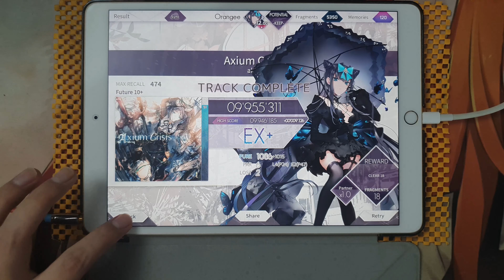패턴분석, 악시움 편 - Axium Crisis [Future 10+] | Arcaea/아르케아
연습하는데 시간이 좀 오래걸려서
이제서야 만들게 된 악시움 패턴분석 영상입니다.

0:00 인트로
0:45 패턴설명
6:51 손캠영상

9'955'311 (Far 6 Lost 2)

음악/Music : ak+q
배속/Speed : 2.7
노트 싱크/Note sync : 0
보면상수/Chart Constant : 10.9